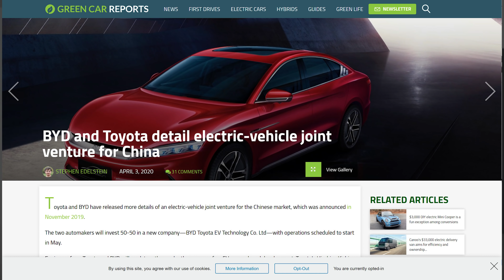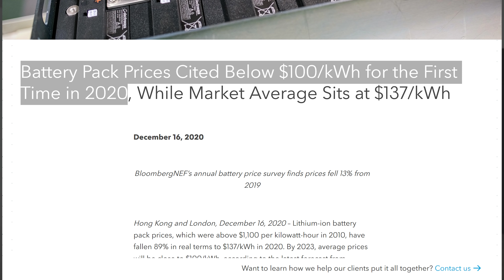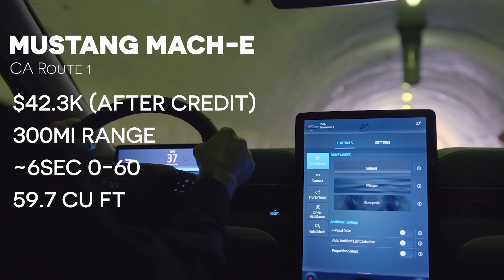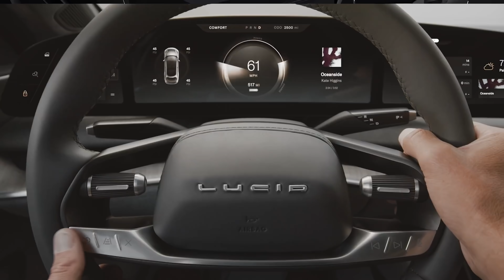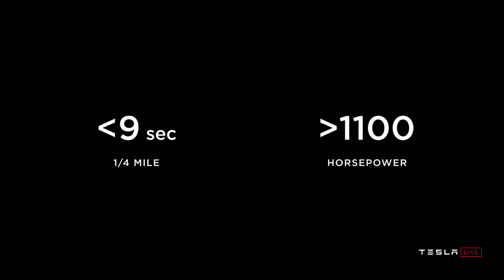EV Awards 2020 - Celebrating Advancements in Electrification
The first annual EV Awards for 2020 - Celebrating Advancements in Electrification. This year features the best new EVs in the US market. For what's coming in 2021 check out @joescott video

// Credits
Editing: Ben Sullins
Producer: Katie Felton
Writing: Ben Sullins